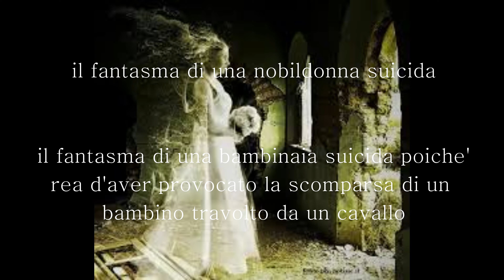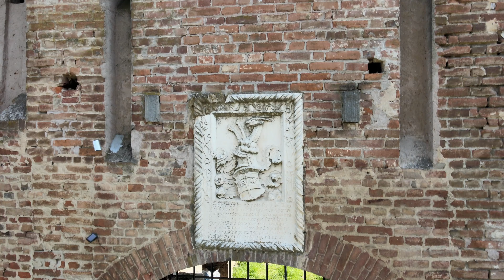Castello della Rotta - Moncalieri (To) - by Drone 4k -